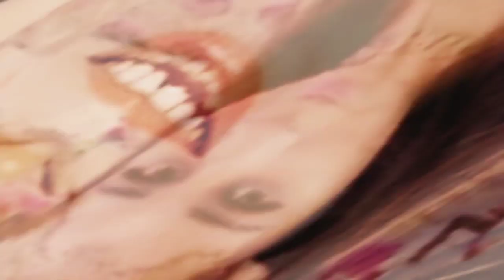I Recreated Photo Yashma Gill of instragram❤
😍😍shama angel😍😍
❤ I Recreated yashma gill photo of instragram❤
😍😍😍I recreated seven photo 😍😍😍
please kindly suggest me how i my look and plssss do follow me face book page instragram and do not forget me subscribe button and plzz watch till the end of video 😇😇😇😇😍😘😎